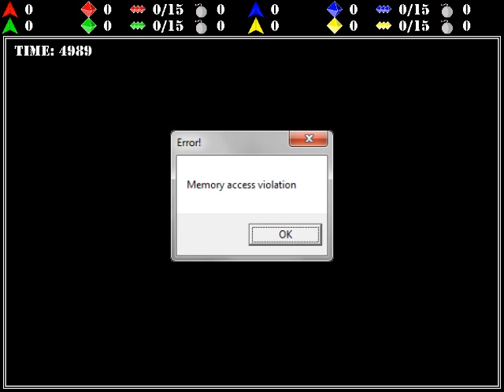Cave Chaos 2 - Player in Endless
Bug in CC2